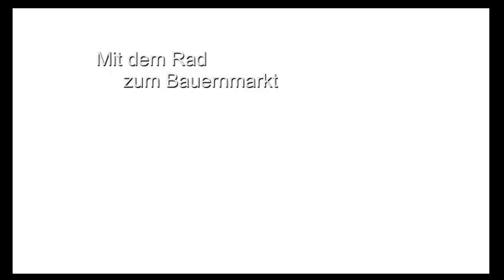Bauernmarkt Neuenrade-Affeln 2011 - Trecker-Corso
Mit dem Rad zum Bauernmarkt in Affeln.  (Testaufnahmen mit Helmkamera)
Wir filmen auch professionell für Sie.